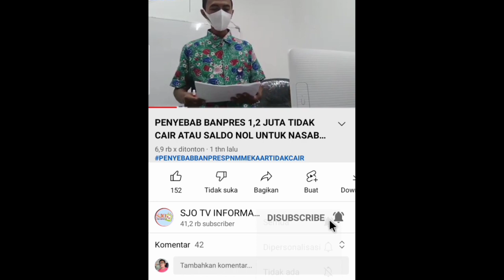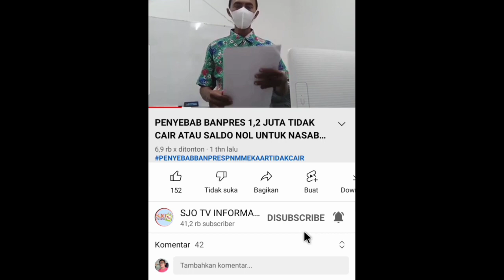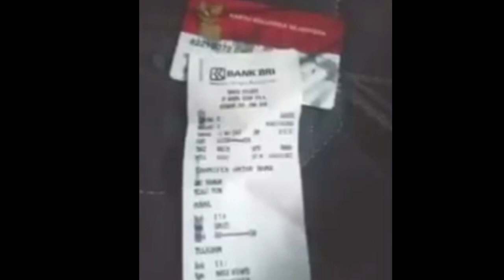UPDATE TERBARU! PENCAIRAN PKH TAHAP 3 DAN BPNT KAMIS 07 07 2022 :08.30 WIB BPNT APAKAH AKAN DIRAPEL?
UPDATE TERBARU! PENCAIRAN PKH TAHAP 3 DAN BPNT KAMIS 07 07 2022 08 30 WIB UNTUK BPNT APAKAH AKAN DIRAPEL 3 BULAN SEKALIGUS?infopkhhariini